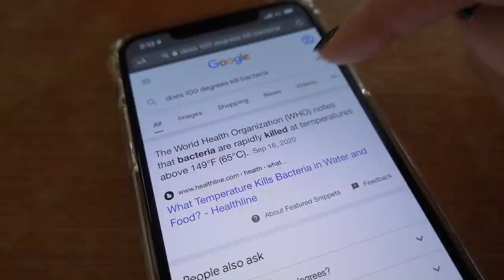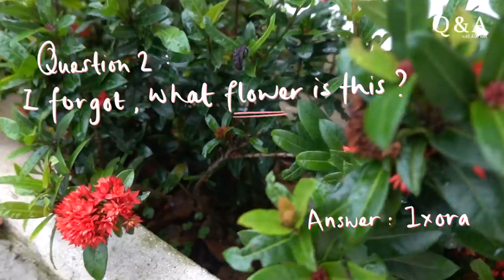Dad buying a vacation home? (maybe a mansion) || Koe Yeet Vlogs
It's my parent's retirement plan so I decided to go on a ride. Do you think its a good decision to make during COVID-19? Let me know down in the comments below xx

Hi everyone, I'm Koe Yeet, a Malaysian television and film actress. Welcome to my life!

I may not be perfect, but at least, i am not fake 😉